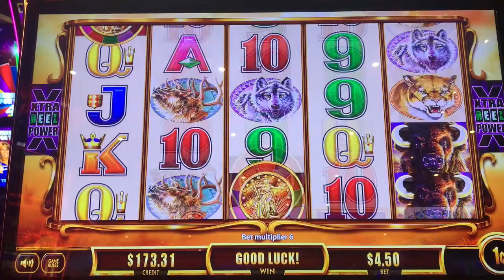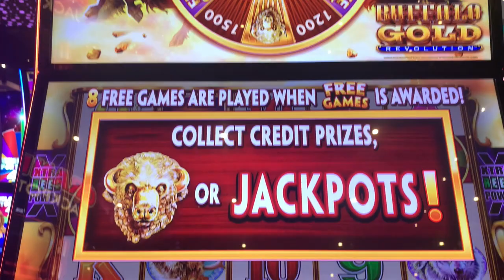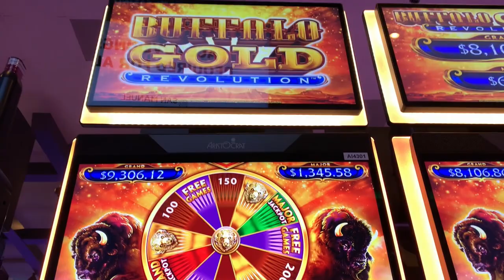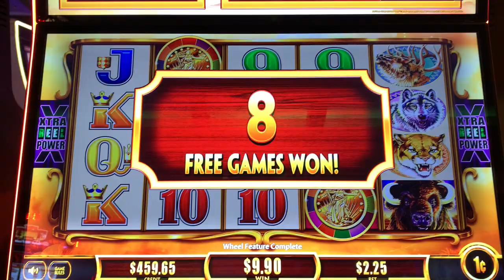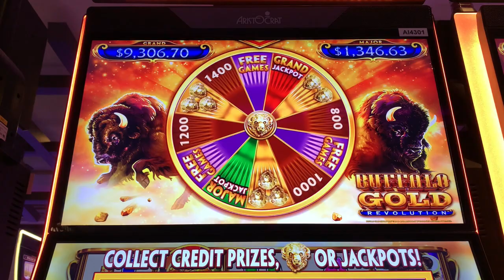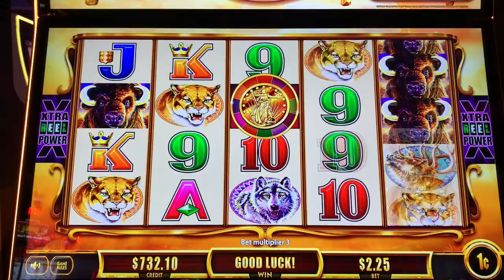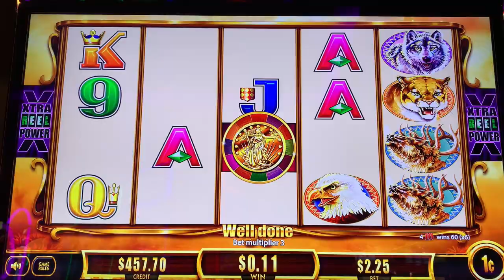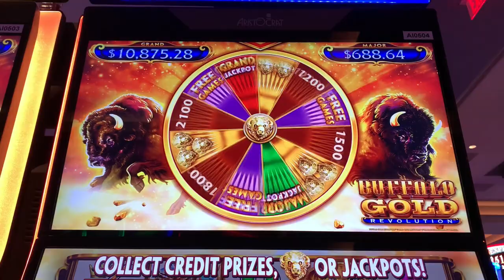I got my revenge on Buffalo Gold Revolution (well sort of) HA!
Had to come back and get revenge on Buffy Gold baby!

My name is Marc, my goal is to win on slots. Maybe I don’t win huge all the time, but a win is a win. That’s the goal, right?  I start my betting in increments of $444 (well for the most part) so you will see me play $444, $888, $1332, $1776 and sometimes I go crazy at $4444!!!  I play all denominations and enjoy games like Dragon Link, Dragon Cash, Fire Link, Volcanic Rock Fire Twin Fever, Huff N Puff all the Buffalo Gold machines, and whatever else has flashing lights that catch my eye. I post my little wins, big wins, little losses and big losses. I stick to a budget and play responsibly.